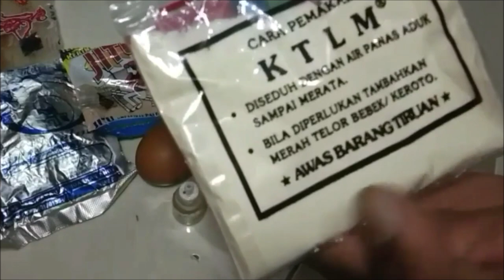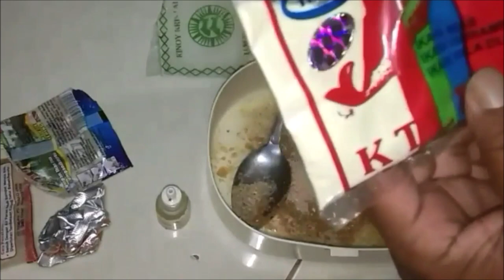Di Coba Umpan Harian Ikan Mas Di Musim Hujan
lihat cara membuat umpan pancing ikan mas untuk harian di musim hujan yang sangat bermanfaat dan patut di contoh dan di coba khusus untuk pemula semoga berhasil mengalahkan profesional salam mancing mania